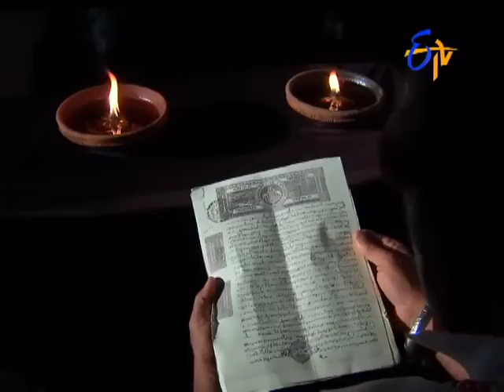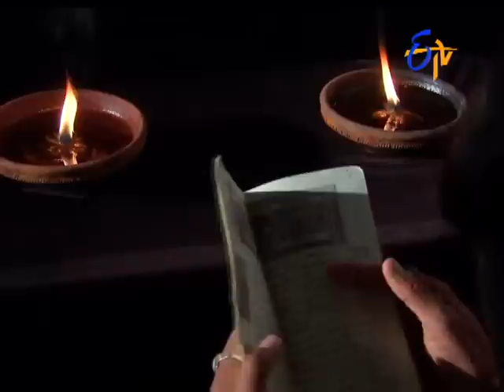Savithri | 7th October 2016 | Full Episode No 473 | ETV Telugu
Malayali liplo unna patralanu bharta chetikistundi Savithri watini tisukune tantra daggaraku bayaluderutadu Satya. Annaya marpu vachindani vadinato Nandini.